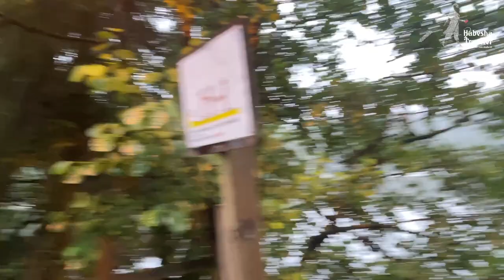Finnish sauna Vantaan Ulkoilukeskus Kuusijärvi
It was an amazing experience having a Finnish sauna, wellness and self care is so important and we should give it more importance in our daily life and treat ourselves it will benefit our well being mentally fiscally and spiritually